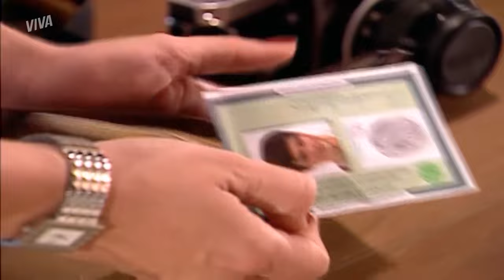BÁRBARA ARMA PARA PRETA, APOLO DESAPARECE, PACO DESCOBRE MENTIRA E MAIS! | DA COR DO PECADO | RESUMO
Preta descobre sobre Bárbara e as tensões sobem na segunda semana de DaCorDoPecadoNoVIVA 🔥 Bárbara monta um plano para incriminar Preta, mas para isso precisa roubar Paco! A ideia dá certo e ele incrimina a amada, mas logo depois descobre o relacionamento de Bárbara com Kaíke! Apolo também precisa lidar com o inesperado. Ele leva um tiro e desaparece no meio do mar 😞

PRETA DESCOBRE QUE PACO TEM OUTRA MULHER (segunda-feira, 26/04): 00:00
APOLO LEVA TIRO E DESAPARECE NO MAR! (terça-feira, 27/04): 05:34
PEPEÔ! PAI HELINHO DÁ GOLPE E QUASE É PEGO!  (quarta-feira, 28/04): 10:16
BÁRBARA ROUBA CARTÃO DE PACO PARA INCRIMINAR PRETA! (quinta-feira, 29/04): 15:14
PACO ENCONTRA SEU CARTÃO NA BOLSA DE PRETA E A INCRIMINA! (sexta-feira, 30/04): 19:45
PACO FLAGRA BÁRBARA AOS BEIJOS COM KAÍKE (sábado, 01/04): 24:45

Capítulos 07 a 12, de 26 de abril a 01 de maio de 2021.